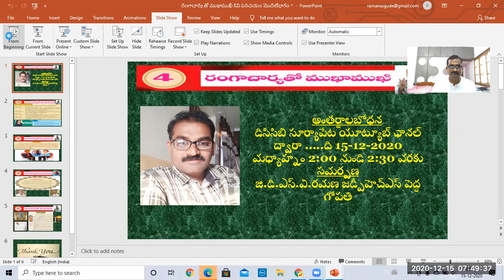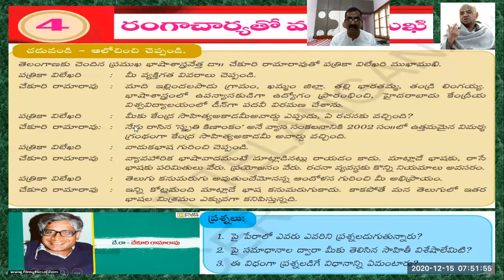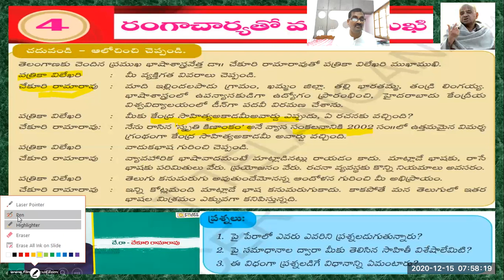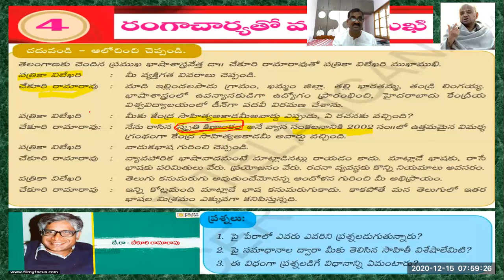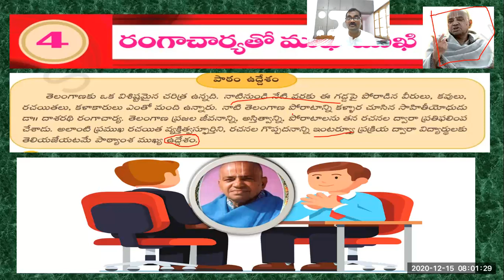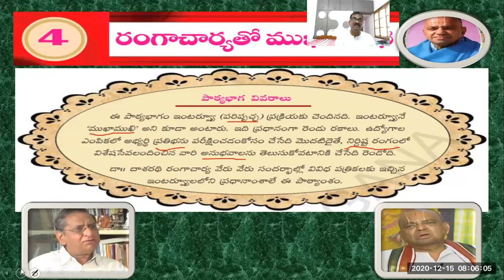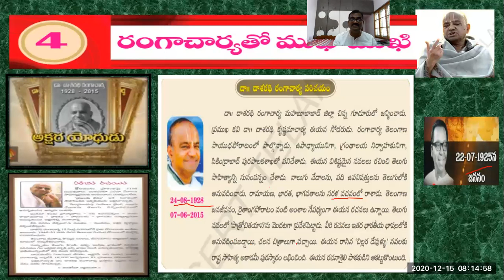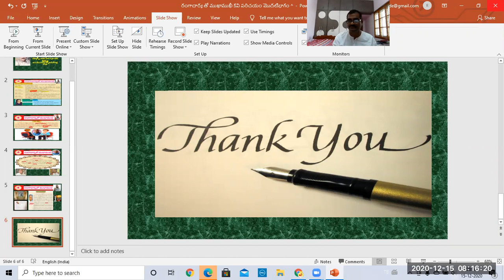రంగాచార్య తో ముఖాముఖీ రచయిత పరిచయం